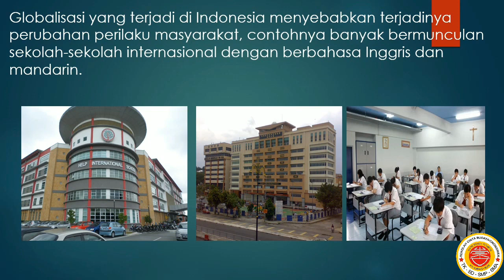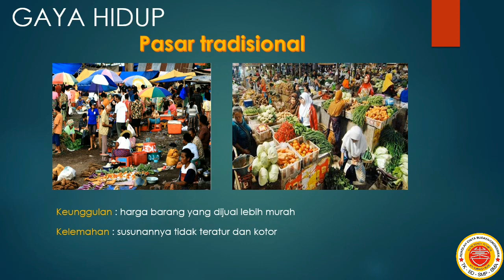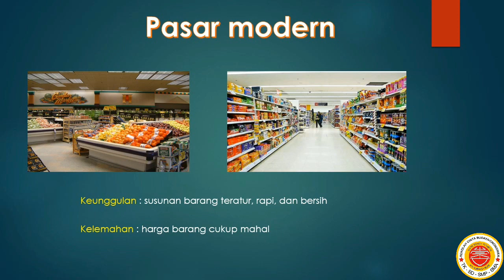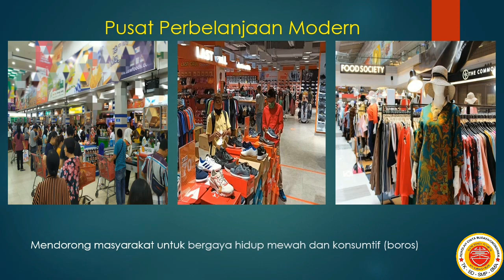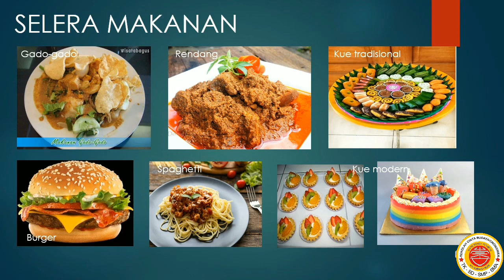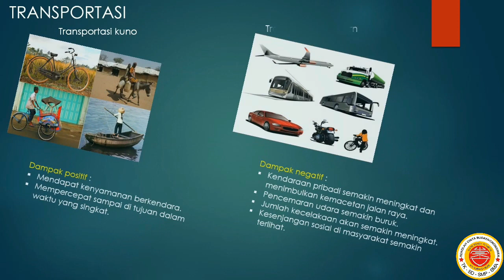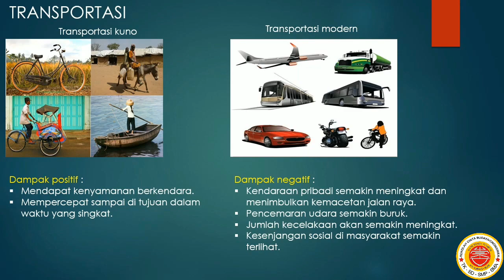6 IPS 4 Oktober 2021